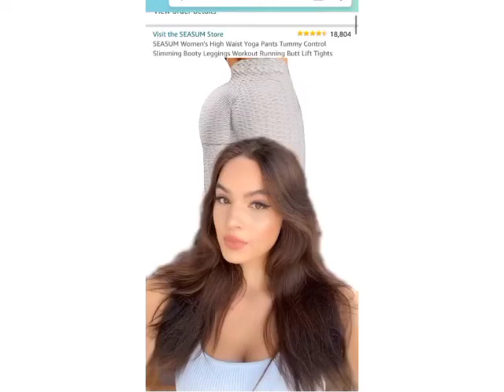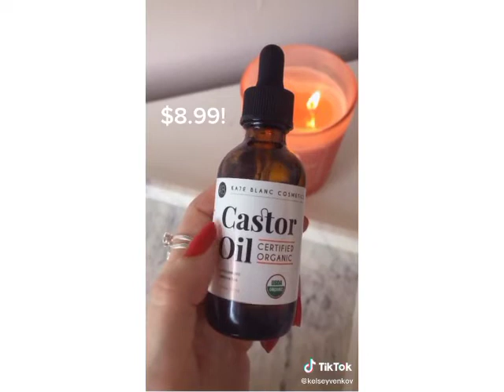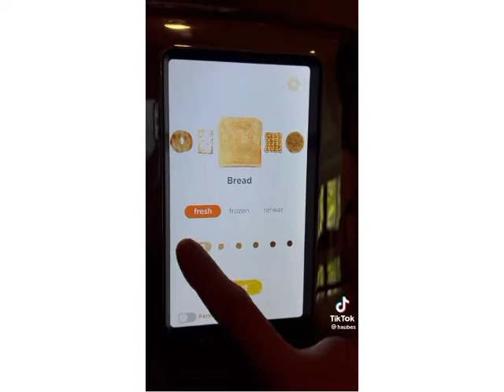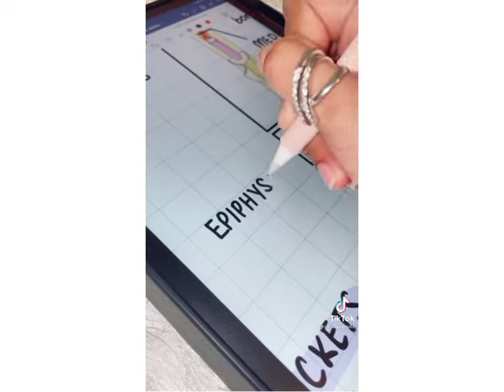Amazon must haves 2022 | fashion, car , nurse , kitchen Finds | Tiktok Compilation